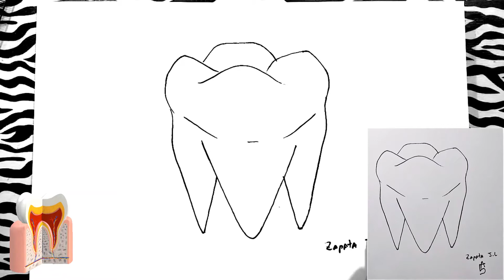Como dibujar una MUELA | How to draw a tooth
Cuando las oportunidades no llamen a tu puerta, construye una.

Milton Berle

Materiales:
-Lápiz
-Hoja bond A4
-Marcador negro (opcional)
-Borrador

Materials:
-Pencil
-A4 bond sheet
-Black marker (optional)
-Draft